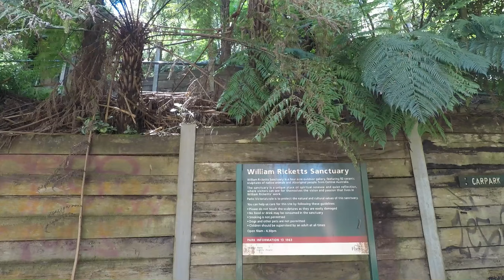A Day in the Dandenongs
In this video we revisit the Dandenong Ranges, which are situated one hour east of Melbourne. We start of in the Alfred Nicholas Memorial Gardens, with its beautiful ponds and ferns. Then, we head to Sassafras for some lunch and to visit some of the local shops. The next stop is at the National Rhododendron Gardens in Olinda, which had a lot of blossoming plants in this time of year. We were also lucky enough to spot a few kookaburras. The penultimate stop for the day is Skyhigh Mount Dandenong, which offers some spectacular views over Melbourne (which unfortunately did not look as good on our video; it's much better in real life!). We end in the William Ricketts Sanctuary, which hosts a collection of sculptures spread throughout the lush rainforest of the Dandenong Ranges.

The footage is recorded with a GoPro Hero 5 Black, and video editing is performed with GoPro Studio.